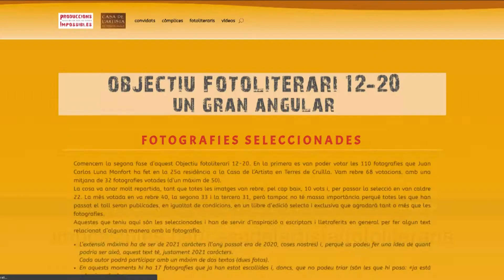L'Objectiu Fotoliterari de la Casa de l'Artista en Terres de Cruïlla encara la recta final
La Casa de l'Artista en Terres de Cruïlla, a la Sénia, està desenvolupant el projecte Objectiu Fotoliterari a partir de la 25a residència amb el fotògraf Juan Carlos Luna Monfort. Després de presentar més d’un centenar de fotos, de les quals van ser seleccionar-se 50 per votació popular, ara són font d’inspiració per a escriure’n algun text.